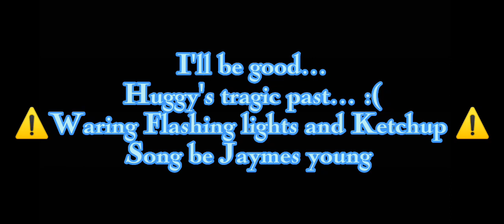{°•||~ I'll be good [Huggy's tragic past 😔💦] Read the description ~||•°}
This technically took place after Huggy Wuggy got caught and sorry for the cringe drawing 😃💦